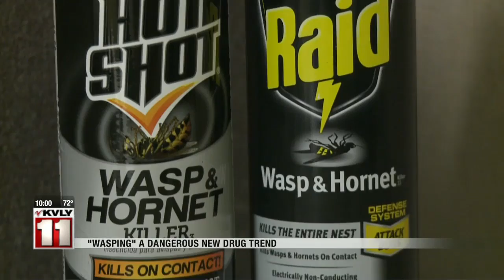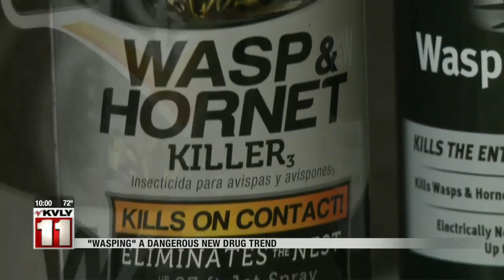NEWS What is Wasping